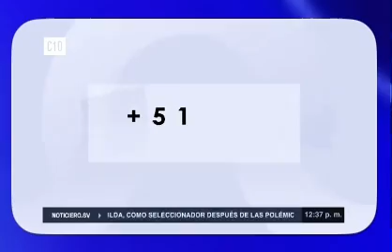El "Método Bukele" para combatir la violencia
🔴Resolución del juez SORPRENDE A Jose Youtuber | AGARRON ENTRE Marcela Pineda y Rosy Romero

Diputada Norma Lobo le pego 10 Ahuevadas EN 5 minutos a Marleni Funes

😡¡LA CORRUPTA DE LORENA PEÑA! SE ROBO MILLONES DE EL SALVADOR PARA FINANCIAR SUS ¡ONG FANTASMAS!🤮

Honduras adopta el "Método Bukele" para combatir la violencia